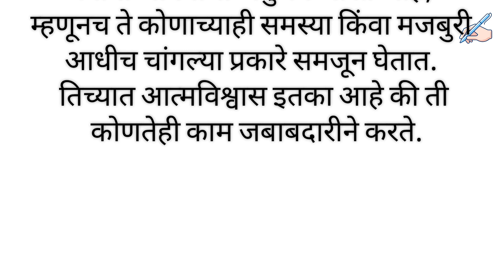पुरुष विवाहित महिलेकडे विचित्र कारणामुळे होतात आकर्षित